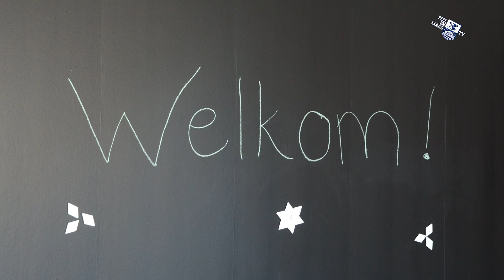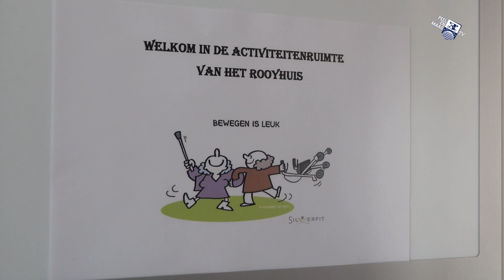Rooyhuis verwelkomt eerste bewoners - 29 april 2021 - Peel en Maas TV Venray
Sinds maandag komen een voor een de bewoners van Het Rooyhuis naar hun nieuwe woonplek.